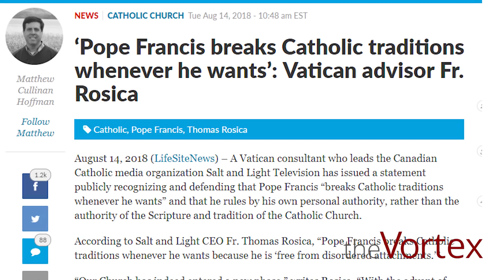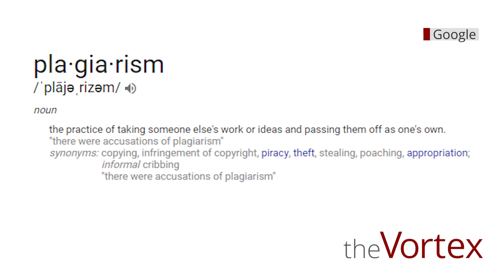The Vortex – Liar and Thief